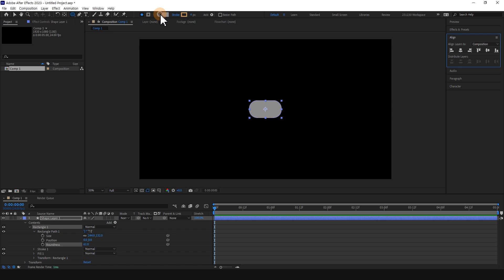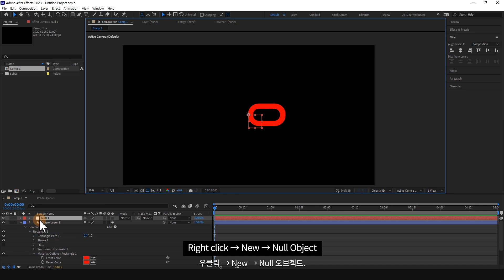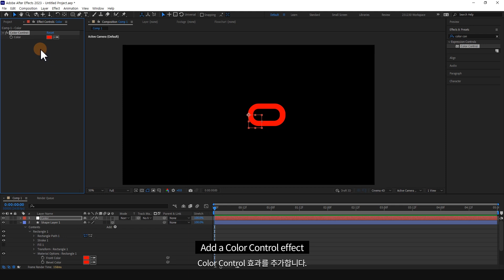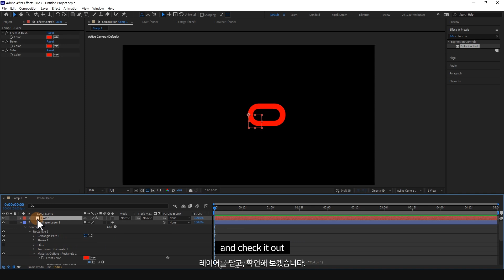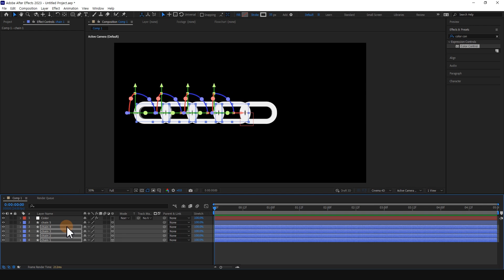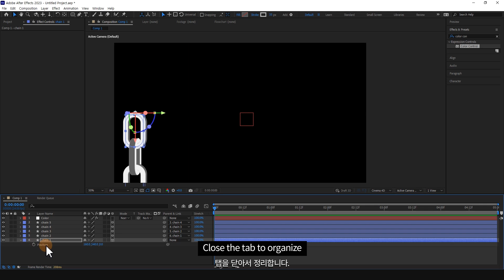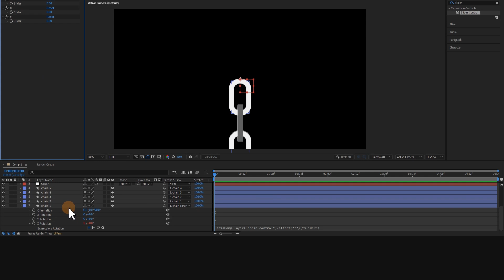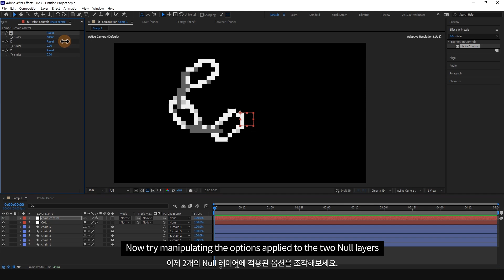Creating a Stunning Chain with FAKE 3D!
Hello, this is DeokDi. In this session, we'll be creating a rotating 3D chain using the FAKE 3D technique, using only After Effects